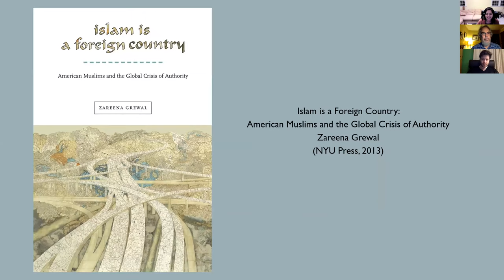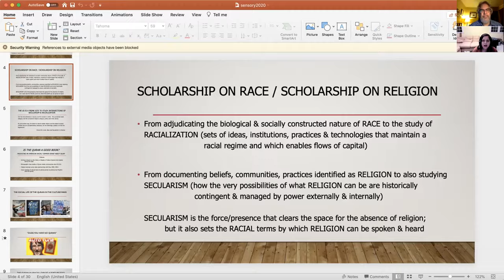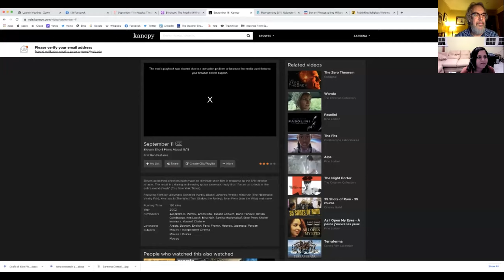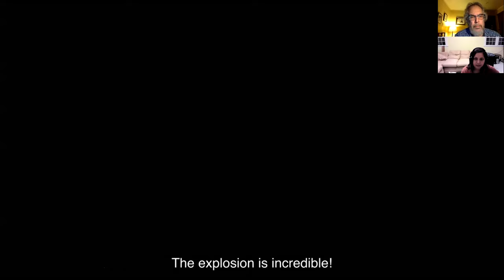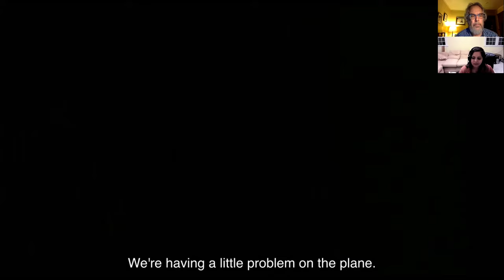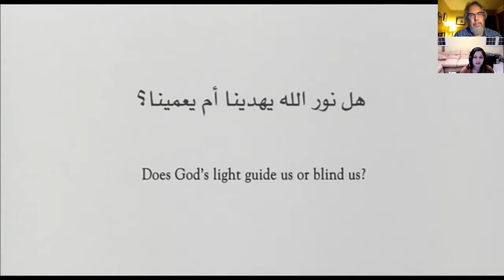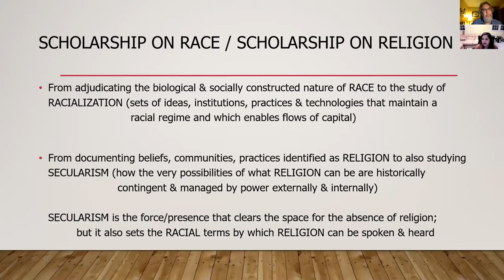Zareena Grewal and Matt Jacobson Dec 15, 2020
Yale Professors Zareena Grewal and Matt Jacobson discuss what Americans still get wrong about 9/11 in a Webinar on December 15, 2020.